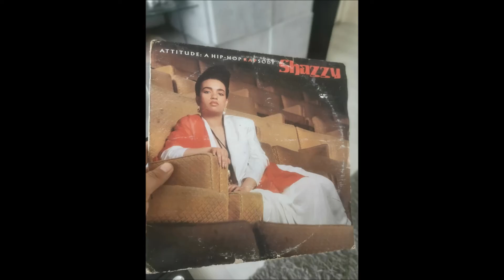SHAZZY - black is a nation - 90'